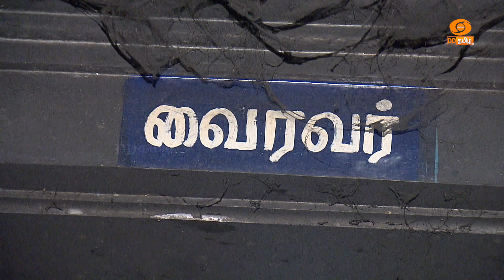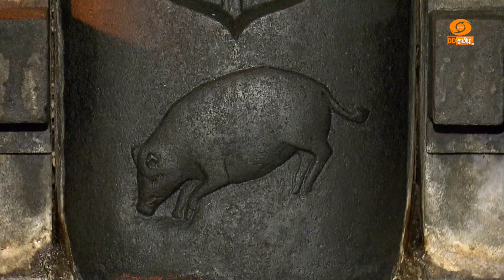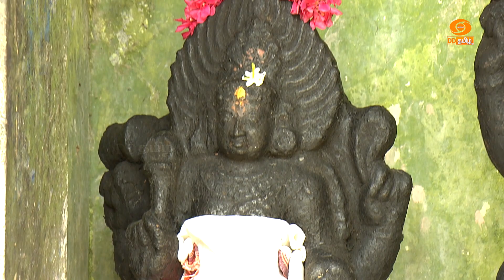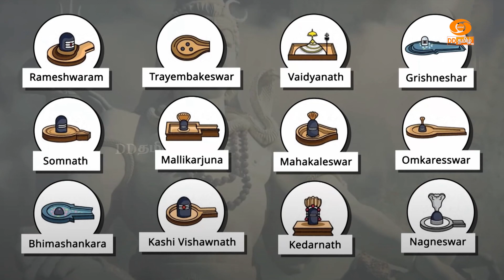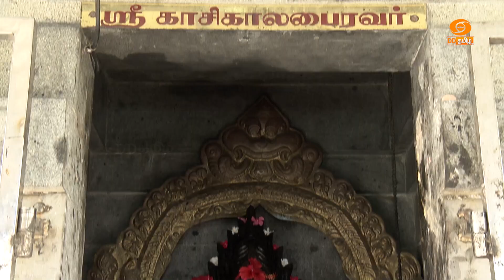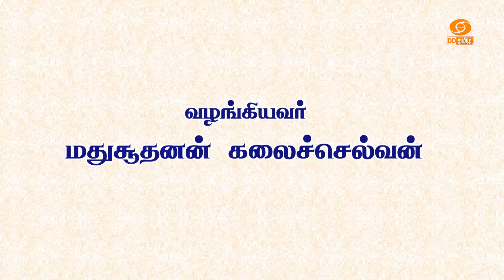Dhinam oru Kadhai | தினம் ஒரு கதை | Story: 251